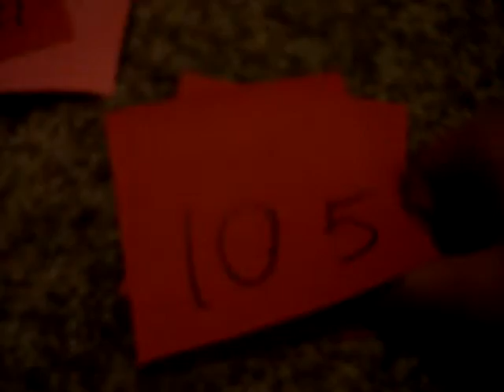The 400 digits of pi song original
the original version of the pi song